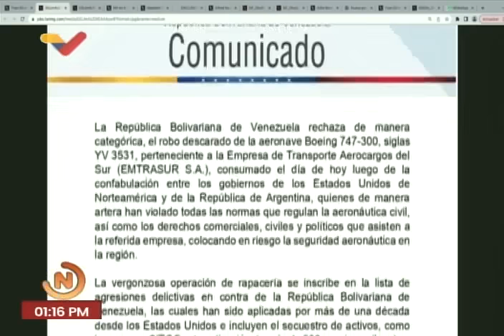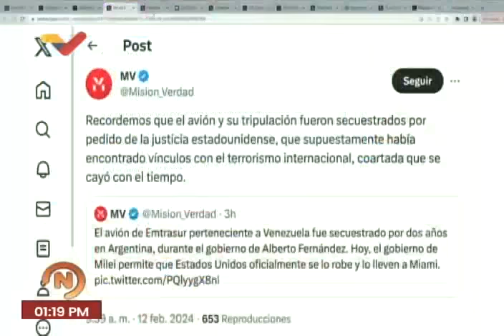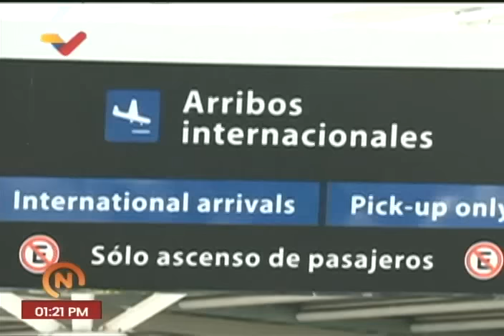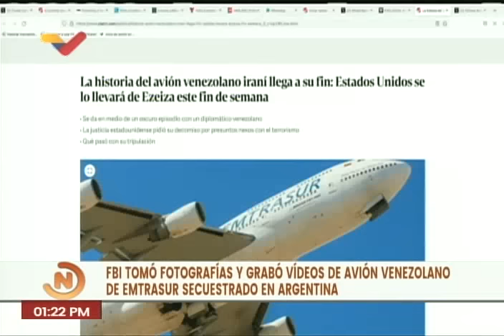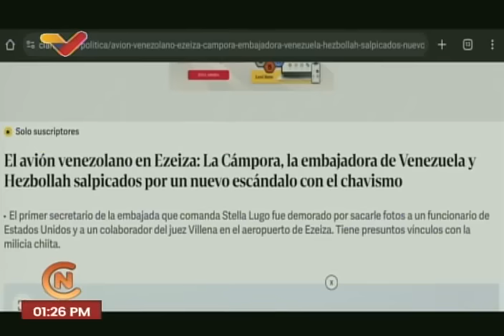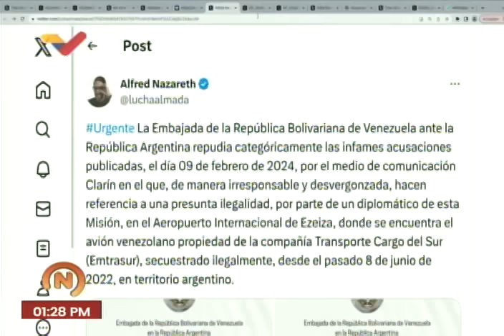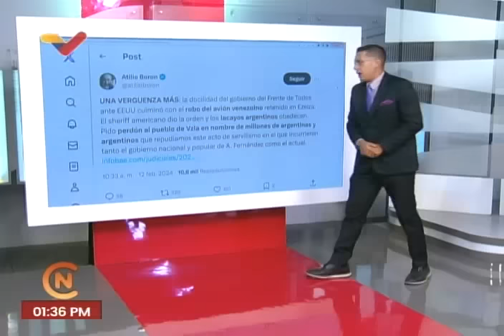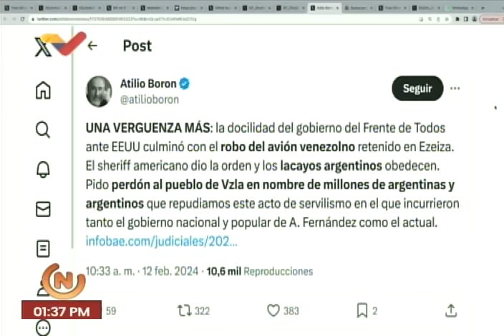Estados Unidos se ROBA el avión de Emtrasur y lo saca de Argentina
Reporte de VTV este 12 de febrero de 2024 sobre el robo por parte del gobierno de Estados Unidos, del avión venezolano de EMTRASUR retenido en Argentina.

USDT o Bitcoin (BEP20): 0xef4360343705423a24119205eeb1de2a10fd23f4